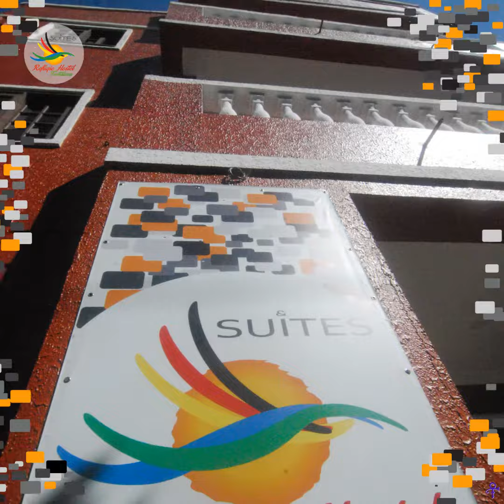2020-07-25 Moderno, Inovador, Diferente - o "novo" Refúgio Hostel Fortaleza & Suítes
💜CHEGA de pagar caro por Hospedagem! 🤑
Ambiente ᗰOᗪEᖇᑎO
⠀⠀⠀⠀⠀Conceito IᑎOᐯᗩᗪOᖇ
⠀⠀⠀⠀⠀⠀⠀⠀⠀⠀Hospitalidade ᗪIᖴEᖇEᑎTE 🛎
no ᕼOᔕTEᒪ ᑎº 1 da cidade no TᖇIᑭᗩᗪᐯIᔕOᖇ 🦉 e no ᒪOᑎEᒪY ᑭᒪᗩᑎET 🌎
Experimente um conceito atrativo, moderno, inovador e diferente com planos⁠
⠀⠀⠀⠀⠀⠀⠀⠀⠀⠀🔸 ᔕEᗰᗩᑎᗩIᔕ e ⁠
⠀⠀⠀⠀⠀⠀⠀⠀⠀⠀⠀⠀⠀⠀⠀⠀⠀⠀⠀⠀🔹 ᗰEᑎᔕᗩIᔕ⁠
Estamos IᑎOᐯᗩᑎᗪO⁠ constantemente⁠ para que ᐯOᑕÊ tenha o ᑕOᑎᖴOᖇTO 🛌 a ᑫᑌᗩᒪIᗪᗩᗪE E A E᙭ᑕEᒪÊᑎᑕIᗩ 🥇 de sempre, dentro de um ᑎOᐯO ᑎOᖇᗰᗩᒪ 🌻